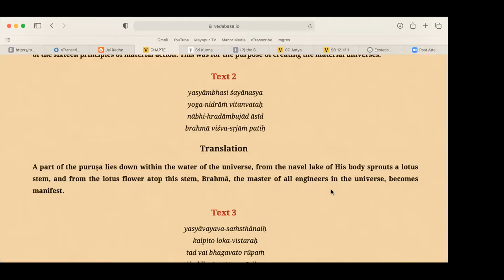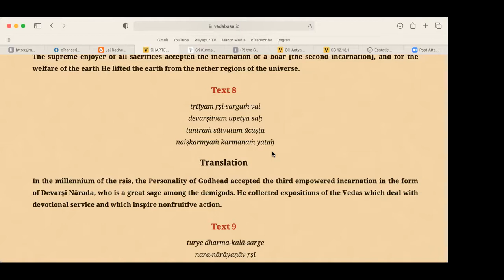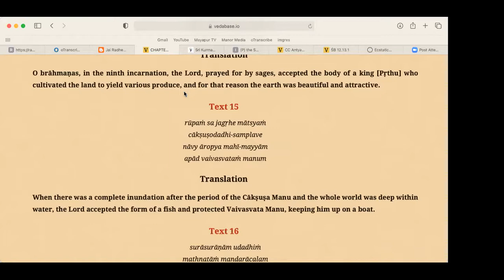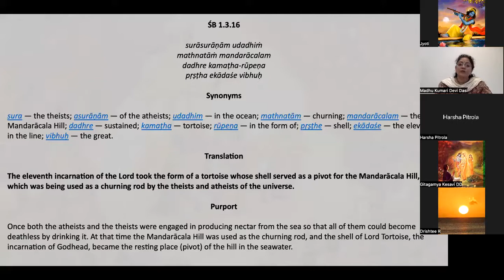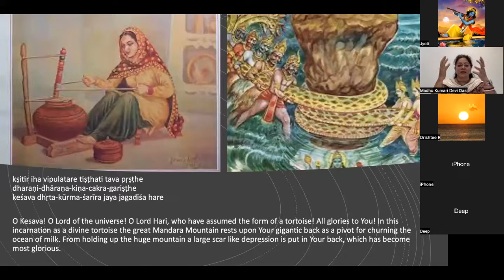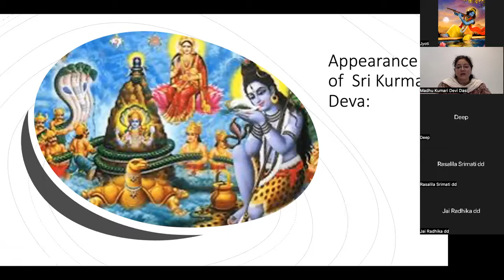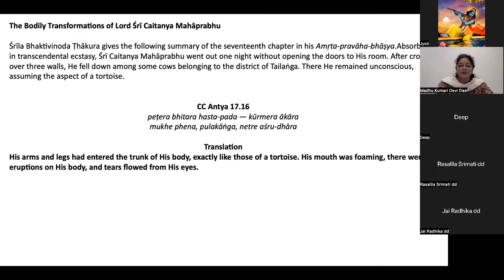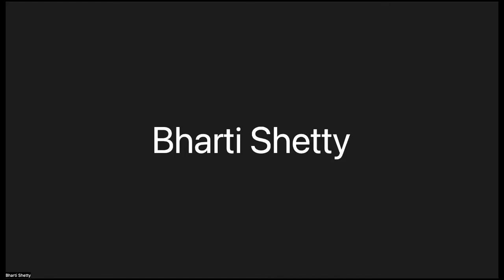CHAD PLUS SB C1 CH3 T16 HG Madhu Kumari Devi Dasi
SB C1 CH3 T16 on 11th May 2022